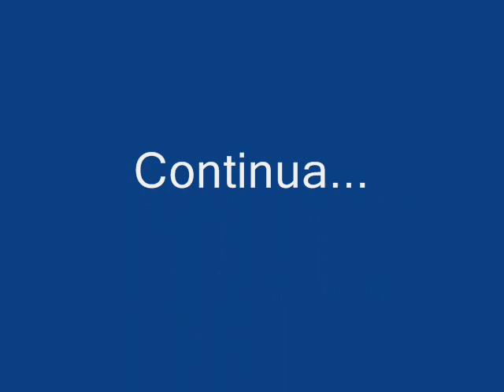Il venerdi del Movo Beach Bar...